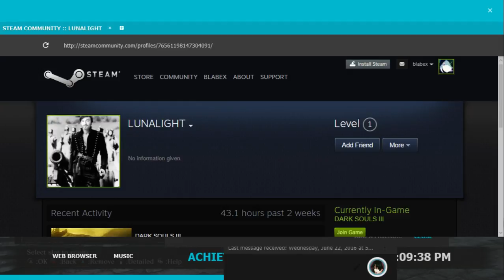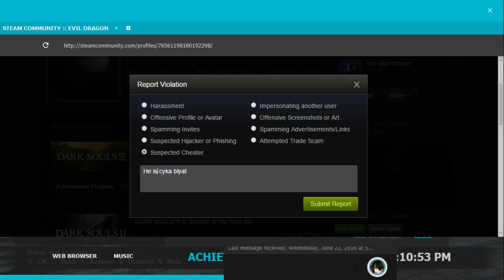I love hackers....(dark souls 3 pvp highlight)